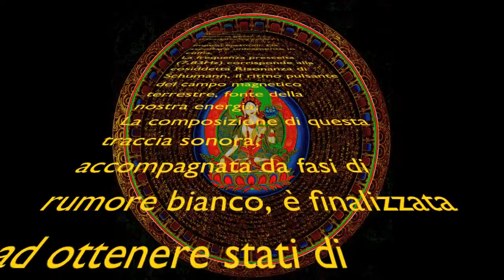"Clear Light" (7,83Hz Schumann Resonance) Binaural Beats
Binaural Beats (Headphones Only)

Impulsi binaurali. Da ascoltare unicamente in cuffia.
La frequenza prescelta (7,83Hz) corrisponde alla cosiddetta Risonanza di Schumann, il ritmo pulsante del campo magnetico terrestre, fonte della nostra energia.
La composizione di questa traccia sonora, accompagnata da fasi di rumore bianco, è finalizzata ad ottenere stati di rilassamento creativo, a sviluppare un senso olistico di trasformazione, alla meditazione, all'esplorazione e allo sviluppo dei propri talenti interiori.
Traccia progettata e realizzata con Brainwave Generator 3.1.